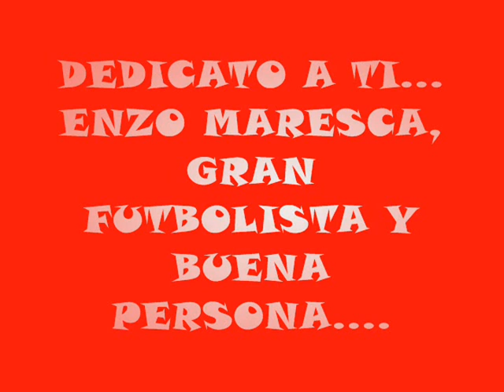IL CAPO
DEDICADO A ENZO MARESCA